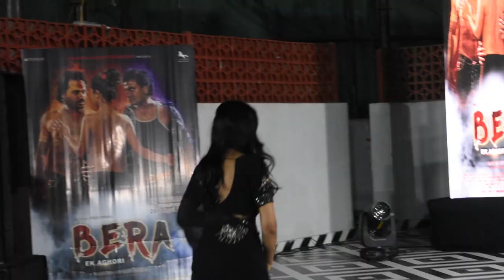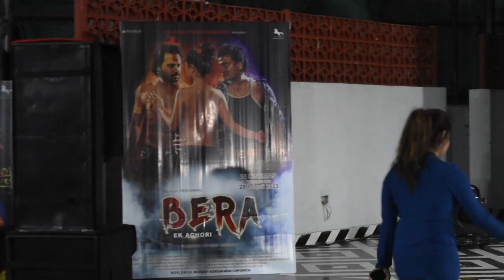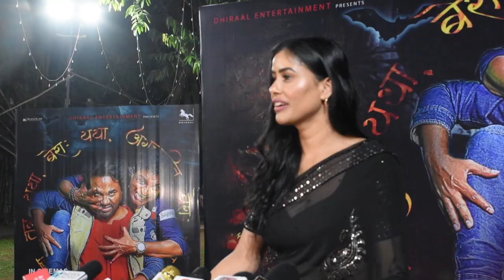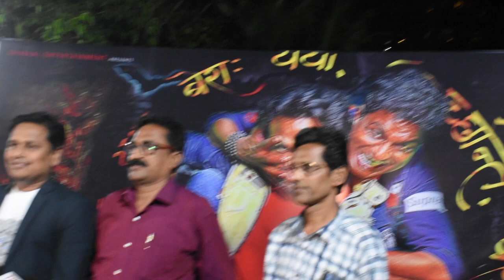BERA EK AGHORI (2023) Trailer Luanch || Raza Murad, Prem, Shakti, Heena, Mahak, Sweety, Shilpa,Komal